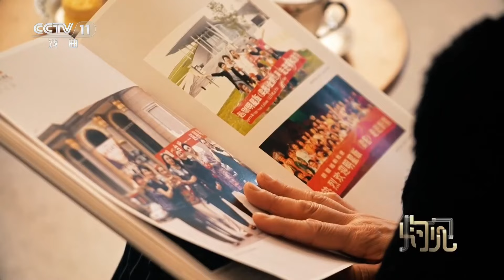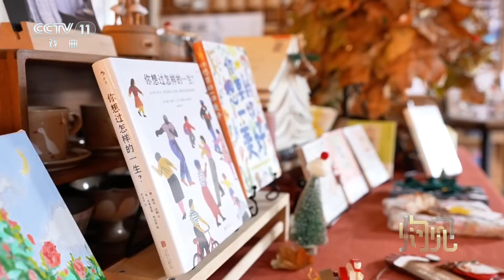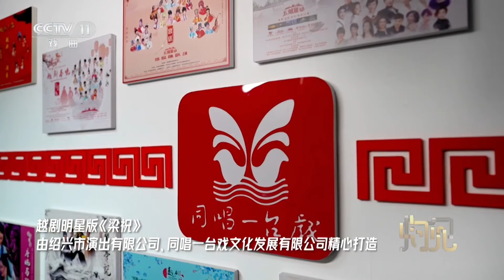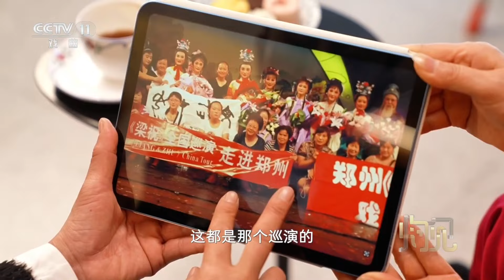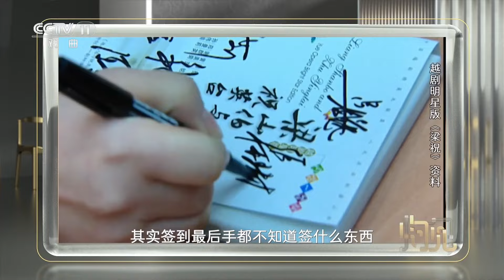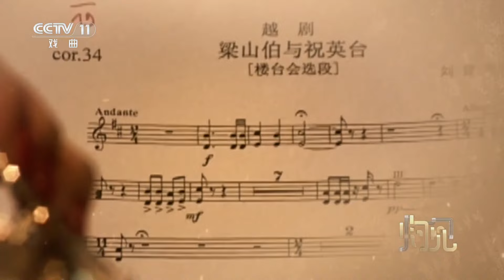越剧明星版《梁祝》十五周年之际 越剧名家李敏、陈飞、吴凤花、郑曼莉笑谈创排趣事《灼见》蝶舞风华 | 中华戏韵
本期节目主要内容：
《梁祝》是典型的东方的浪漫爱情故事，它虽然是个悲剧，但是它最后的化蝶，体现了人们对美好爱情的向往、对自由的渴望。明星版《梁祝》从2008年开始创排，到今年整整十五年，这十五年来，给大家留下了太多珍贵和美好的回忆。